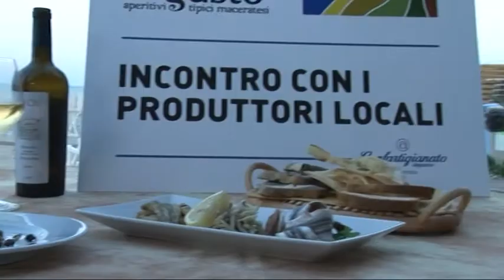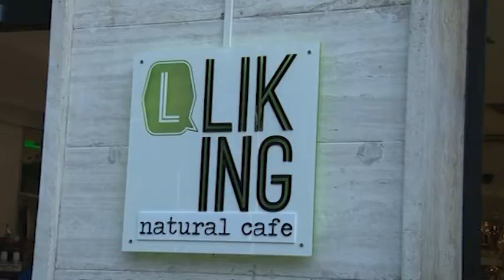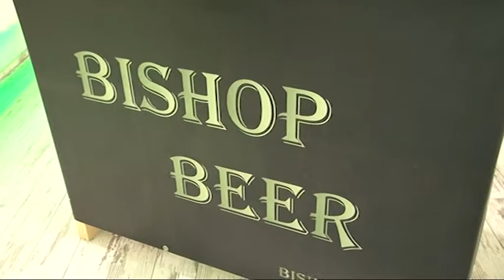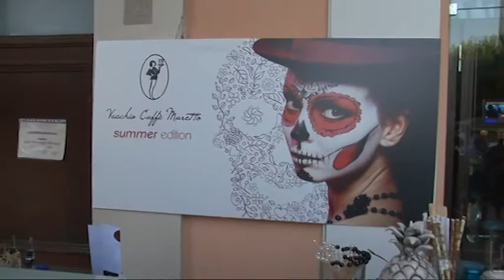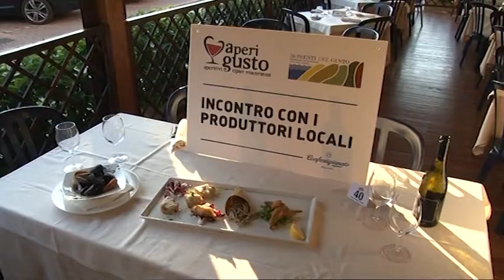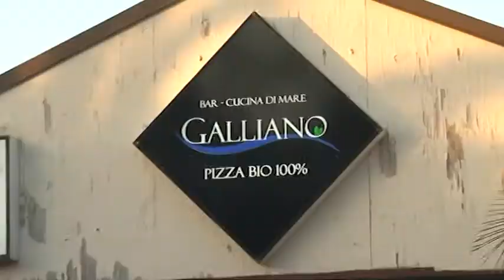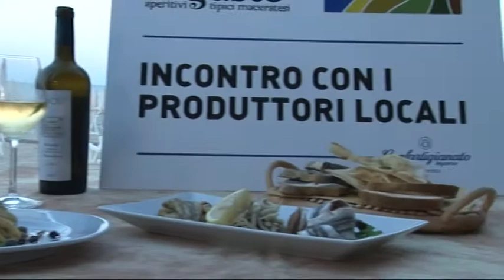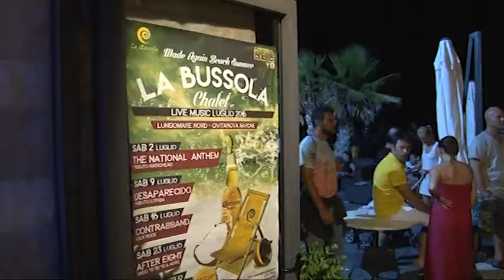Aperigusto d'Estate 2016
1-2 luglio 2016 Civitanova Marche